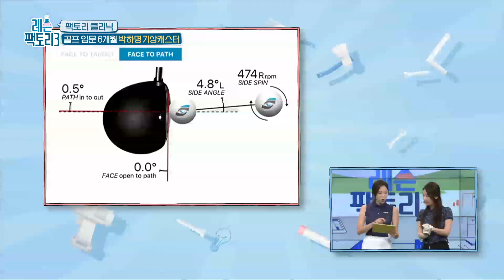[레슨팩토리]강다나 프로에게 레슨받은 매불쇼 그녀, 민트명 박하명 스윙실력 공개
골프 새내기 왕초보 박하명 기상캐스터
스탠스에 대한 새로운 깨달음을 얻고 갑니다